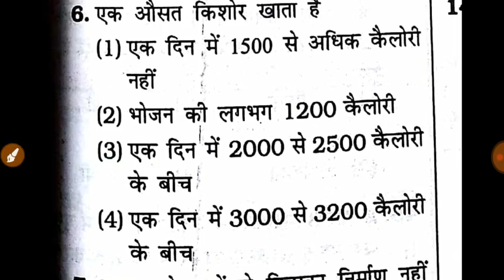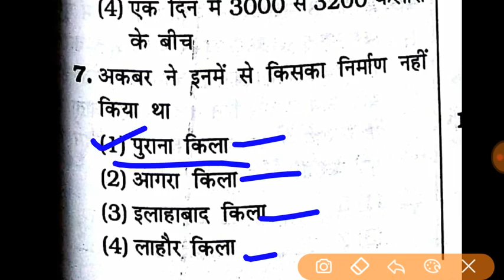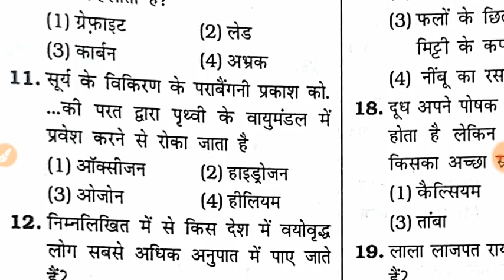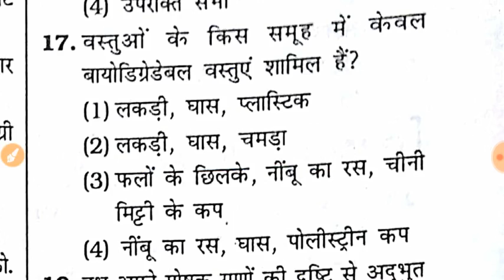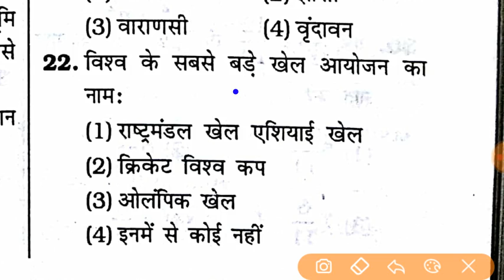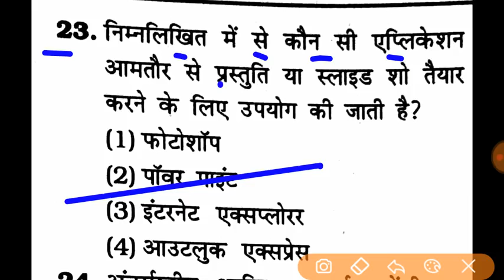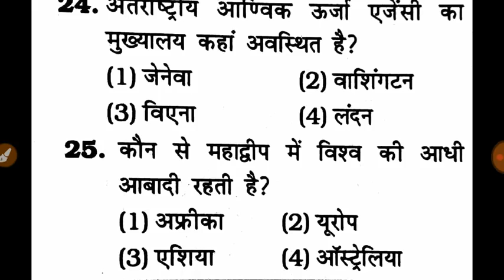Most important gk questions for navy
In these questions are helpful for defence examination most important questions for navy ssr / the best gk questions for your Indian navy ssr aa mr